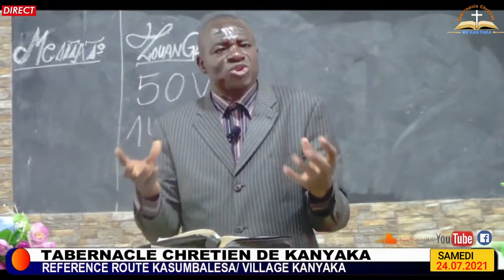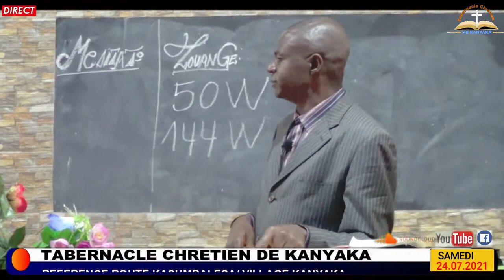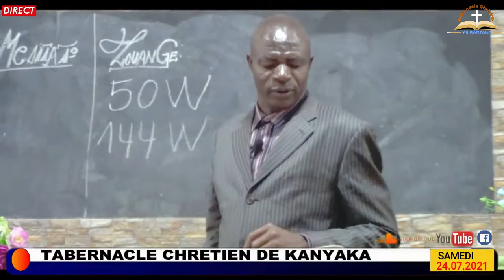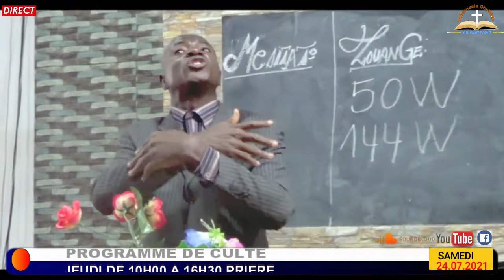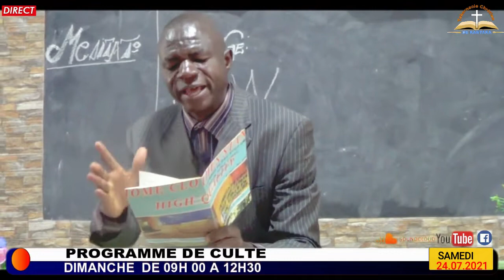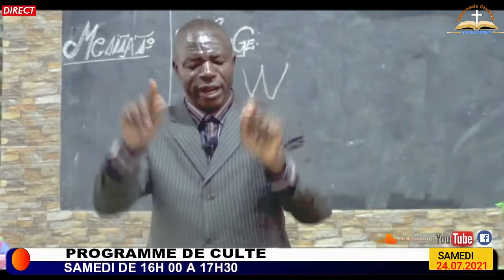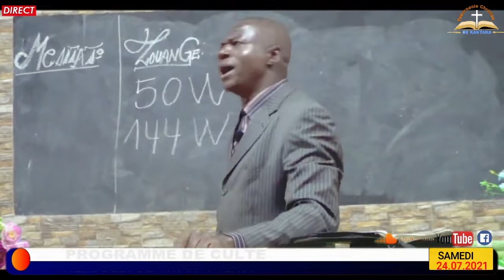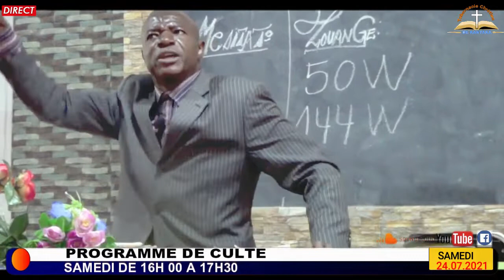SAMEDI-24-07-2021, IL TE MANQUE ENCORE UNE CHOSE, PAR FRERE PIERRE KALALA(DE LUBUMBASHI)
TABERNACLE CHRETIEEN DE KANYAKA